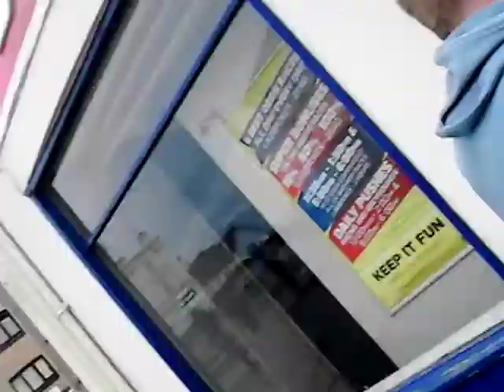Isle of white hoilday vlog 24.8.2015-27.8.2015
More rubbish throw together and called a vlog,bus shots at newport, Ryde,sandown and godshill and at totland and those selfies again.enjoyI was once a regular visitor to the iow from 1991 to 2007 I used to do a lot of cycling and staying at a youth hostle.This is only the 2nd time I have been back and the first time since my dad died last year(my mum died in 1993)the weather was bad by the way it just rained and rained